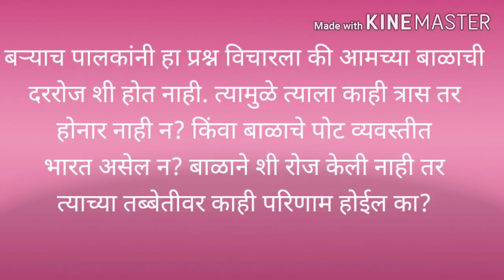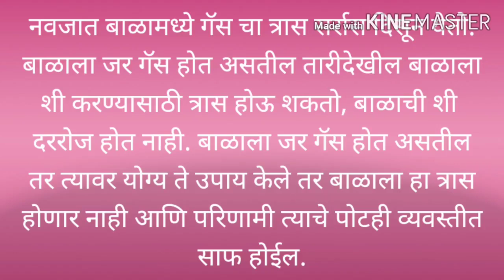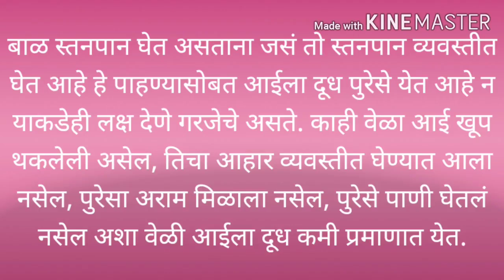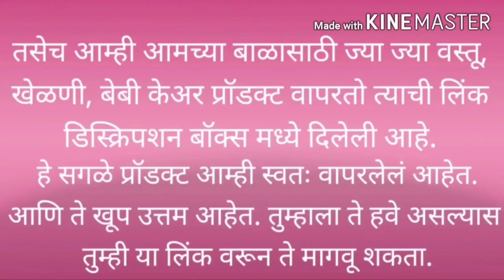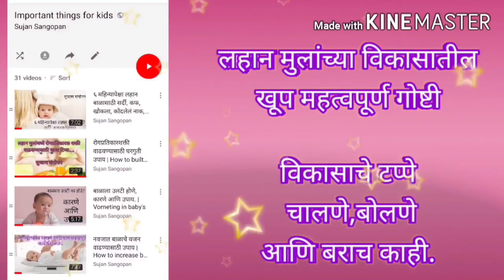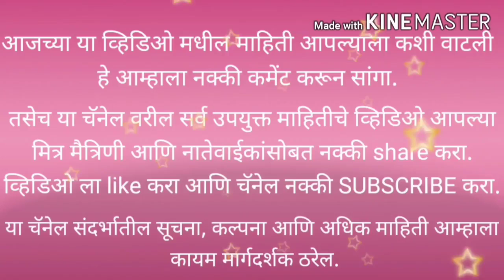Baby constipation |बाळाला शी होत नाही उपाय|balala shi hot nasel tar kay karave|lahan balala gas upay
Newborn constipation | बाळाला शी होत नाही | balachi potty | Baby information in marathi

बाळाला शी होत नाही उपाय
baby potty
baby constipation home remedies
balala shi n hone
lahan balala gas zalyavar upay
balachi shi honyasathi upay
लहान बाळाला शी होत नसेल तर काय करावे
constipation home remedies
sujan sangopan
constipation in children
hard potty solution for baby
balala shi kadak hone
बाळाची शी
bacha potty nahi kar raha
लहान मुलांना संडास होत नसेल तर
newborn constipation

व्हिडिओ बनवण्यासाठी-

व्हिडिओ बनवण्यासाठी-

मालिश तेल -
केसांसाठी तेल
बॉडी वॉश-

बाळासाठी खेळणी-

बेबी जिम
टेंट हाऊस
बलून चेअर
किचन सेट-

बाळाचा बिछाना-

बाळाच्या जेवणासाठी

बरीच नवजात मुले दररोज शी करत नाहीत. आशा वेळी बाळाच्या पालकांना याबद्दल काळजी वाटते. आज आपण  याबद्दल माहिती जाणून घेणार आहोत.
Constipation in Babies/बाळ दररोज शी करत नाही का? कारणे आणि उपाय

balala shi n hone upay
lahan mulana sandas hone sathi upay
balachi shi chi jaga lal hone
bal shi karat asel tar upay
lahan mulana sandas hone sathi upay swagat todkar
बाळाला शी होत नसल्यास काय करावे
बाळाला कडक शी होणे